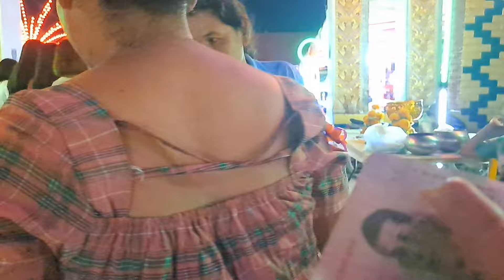คนเยอะเต็มพื้นที่คืน#สาวน้อยเพชรบ้านแพง